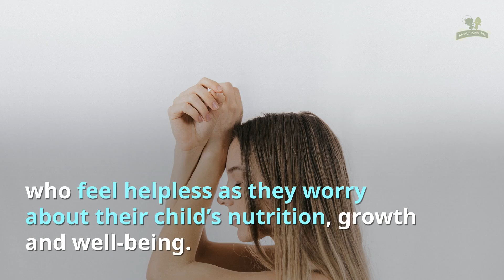Making Mealtime Fun! | Kinetic Kids, Inc.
Making Mealtime Fun!   [Pediatric Feeding Therapy, Pediatric Speech Therapy]